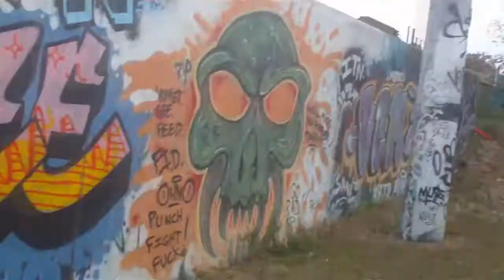Dr. Data - Pupunanny